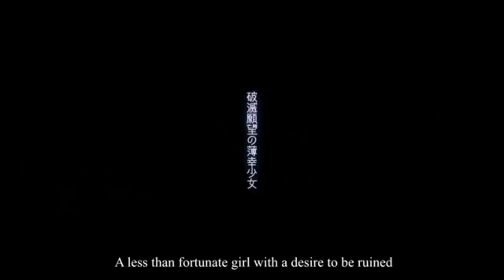【歌愛ユキ Kaai Yuki】 雨路少女 Rain Road Girl [Vocaloid Cover + VSQx]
"A luckless girl with a desire to be ruined."

HIIIIII sorry for being inactive. again. but hey!! i'm finally close to completing the trilogy of carl guchiry songs!! i've actually had this one on the works for a while now lol

i keep apologizing for being inactive but also. between projects w friends, personal projects, and animation classes... i've unfortunately not had the motivation to make as many covers :broken_heart: don't worry though!! i still haven't fully quit vocasynth. i most likely never will actually LOL.

also... you might have not notice (or you might have. since i posted a community post for it lol), but alongside the VSQx for rain road girl, I've also released the VSQxs for vanish and FDRL!!! so definitely check those covers if you want their VSQxs!

as for covers I plan to do next... schadenfreude is definitely up next. and then it'll either be astraea's dissapointment (followed by another orthodoxia cover), laughing clown dances with the devil or nitro, since all those covers are done by now... assuming I don't take until june 12 and 22 in which there's smth else planned ww (assuming i don't cancel those too :sob:)